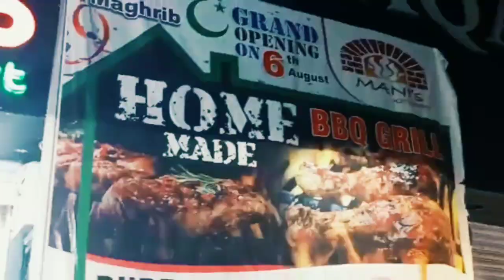Umer Kamal /Dinner with Umer Kamal /Umer Kamal Biryani|Umer Kamal BBQ|Video Diaries |Vlog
Umer Kamal's motivational Interview | CEO sy Road pr Biryani bechny ka safar | Now Hotel Owner|From CEO to Biryani Wala - 5000 Rupee Se Biryani Ka Business Start Kia or 45 Days me Outlet Bana Lia
In conversation with UMER KAMAL, the LUMS graduate who started selling biryani.

In a light and happy mood, sharing his life experiences, tough decisions that he had to take and now his journey to success.

A visionary man, with amazing potential and creative ideas. This video is a must watch for everyone looking for motivation to do better in life.

Umer Kamal is a LUMS graduate and have been served in multiple companies as CEO. Umer got unemployed and faced hard time in running his kitchen which made him to decide his own business. Umer started selling home made Biryani from 5000 rupees which solds out in just 30 minutes. He owns the outlet of his Biryani and also delivers biryani to offices. Watch his exclusive motivation and successful business story after being jobless for 4 years.
انڈپینڈنٹ,اردو؛,independent,urdu;,food stall in islamabad,blue area,food item,independent urdu newsumer kamal,umer kamal.biryani,manis kitchen allah ka mehman Mani's kitchen Allah ka mehman khana

umer kamal biryani story

umer kamal lums